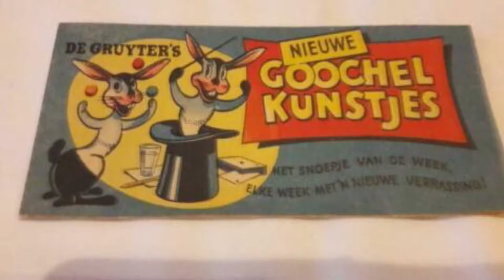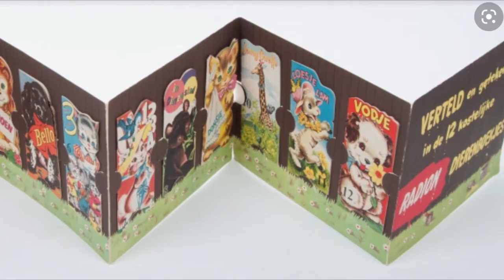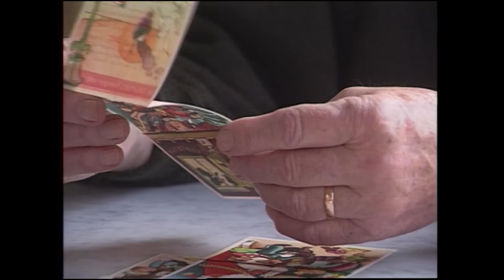De Gruyter Jan ten Bosch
Unieke beelden met Jan ten Bosch, ontwerper van De Gruyters "snoepje van de week".